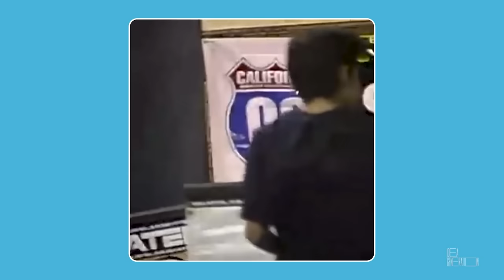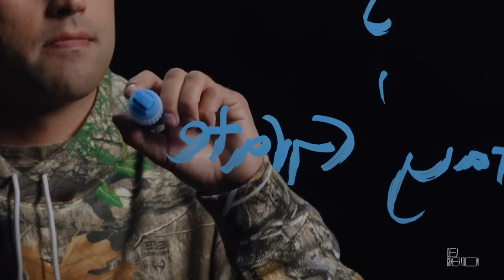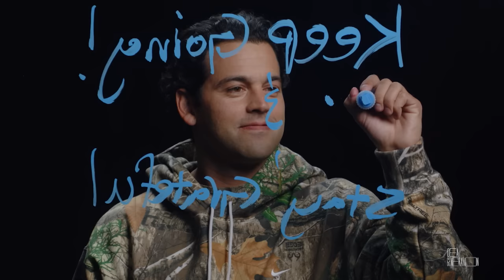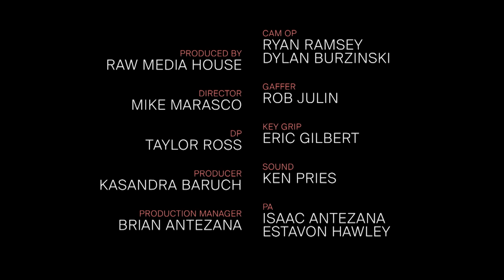Pro-Skateboarder Paul Rodriguez Jr. on Being the Face of Nike SB, Starting His Own Brand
On this week’s episode of Idea Generation, Paul Rodriguez Jr. describes his early days as a young skateboarder in California, how he became the face of Nike Skate and eventually launched his own brand, Primitive Skateboarding. Along the way, he’s tried his hand at investing, including helping build and sell a craft beer-company.